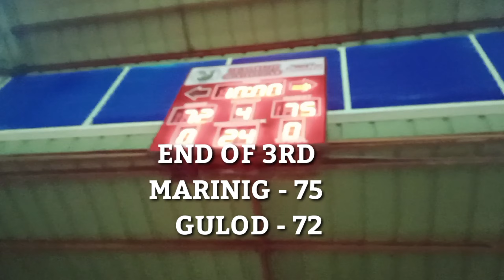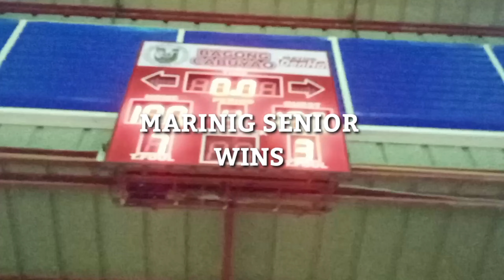MARINIG vs GULOD | SENIOR DIVISION INTER BRGY !